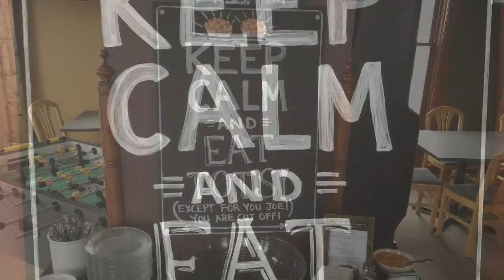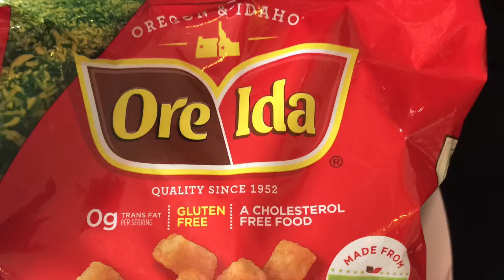Tater Tot Intervention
April 27 and 2015 we had a tater tot intervention for a buddy as a surprise birthday party. It was a big hit! Fun was had by everyone! Some of the meme's have not turned out very good due to the fact that I made this movie on my phone. Enjoy!